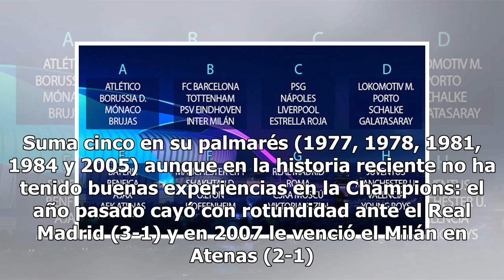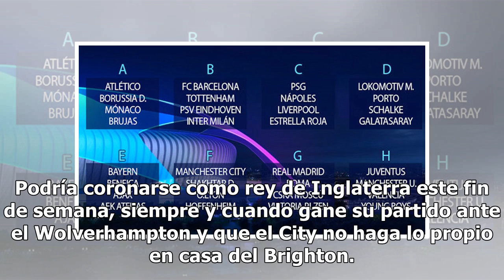¿Cuándo se juega la final de Champions League 2019?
El Tottenham ha logrado la clasificación para la final de la Champions tras ganar 3-2 al Ajax en un partido de infarto en el Johan Cruyff Arena. El equipo de Ten Hag, superior en la primera mitad, no pudo darle valor al 0-1 de Londres. Así, los de Pochettino se enfrentarán al Liverpool el próximo 1 ...